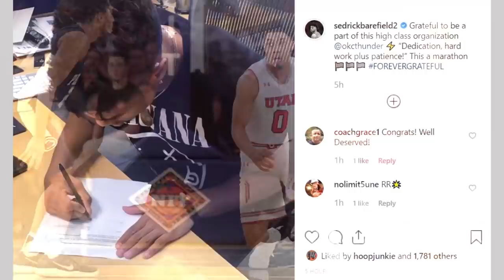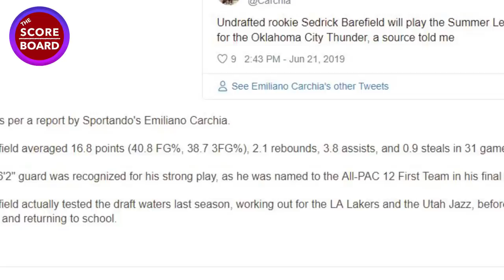ISA NA NAMANG PINOY ANG NAKAPASOK SA NBA! | KAKAPIRMA LANG SA OKC THUNDER! | SEDRICK BAREFIELD!